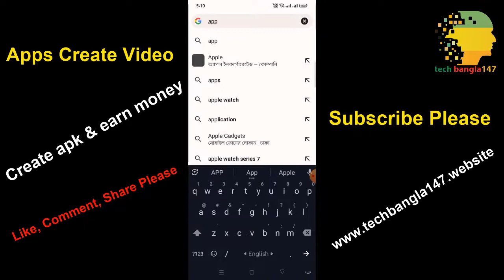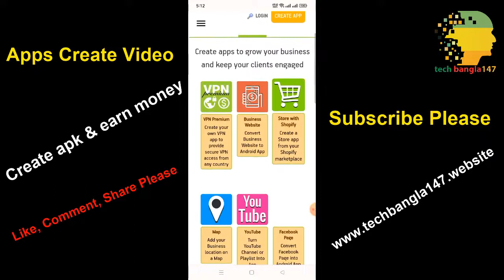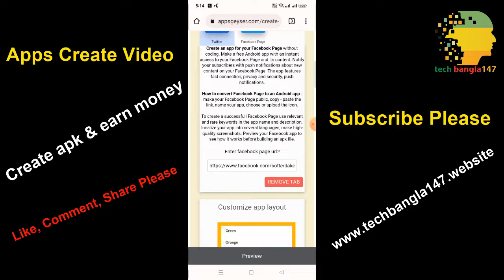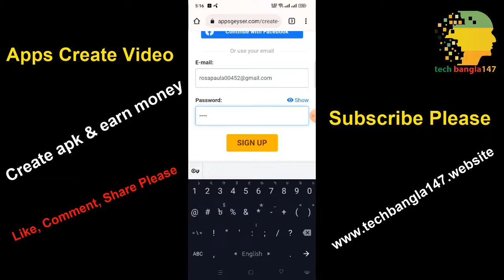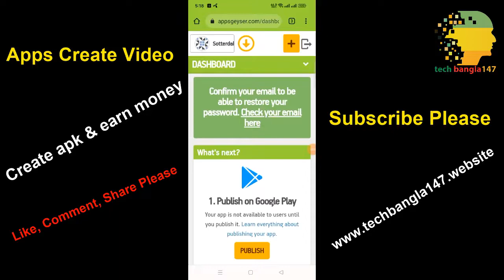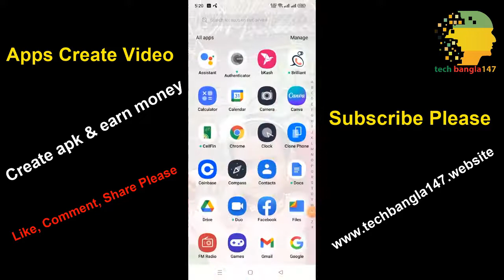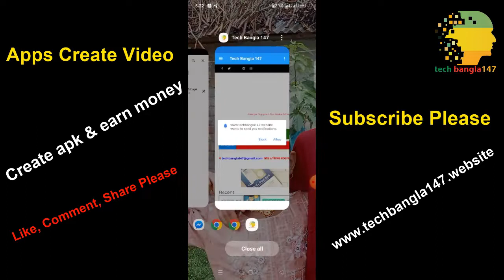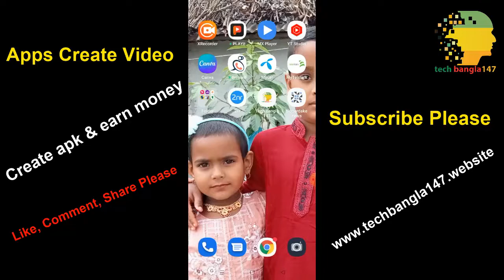মোবাইল দিয়ে মাত্র ৫ মিনিটে এপপ্স বানান, Tech Bangla 147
মাত্র ৫ মিনিটে মোবাইল দিয়ে এন্ড্রোইড এপপ্স বানিয়ে টাকা ইনকাম করুন। Tech Bangla 147
Create Android Apps By Mobile, Earn Money, Tech Bangla 147 | Apk create without code, Bangla Video

How to create android apps without code,
Make money by create android apps,
Android apps create by phone,
Apk making by phone,
Android apk create bangla video,
Android apps create free method,
How to make apps by phone,
Create apps & make money,
Bangla apps making tutorial,
Tech Bangla 147,
Freelancer Atik,
Make money by create apps,
apps create without use code,
Android apps kaise banayega,